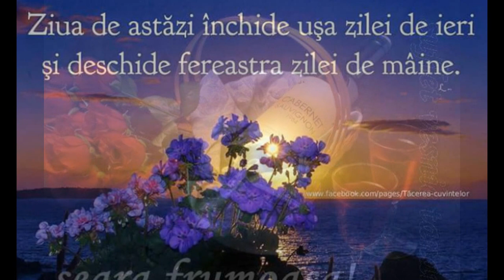Seara placuta si noapte binecuvantata!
Montaj: Bordei Antoneta
Muzica:
Imagini: Sursa, internet